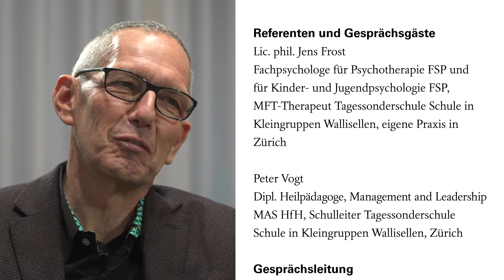«Familienklassenzimmer»: Peter Vogt und Jens Frost im Interview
Die praktische Anwendung der Methode «Familienklassenzimmer» an einer Tagessonderschule im Kanton Zürich. Der Schulleiter Peter Vogt und der begleitende Psychotherapeut Jens Frost berichten über ihre Erfahrungen.  Zum Tagungsrückblick «Schwieriger Fall: Gemeinsam gelingt's» vom 23. März 2019